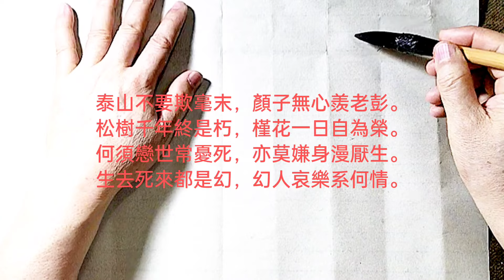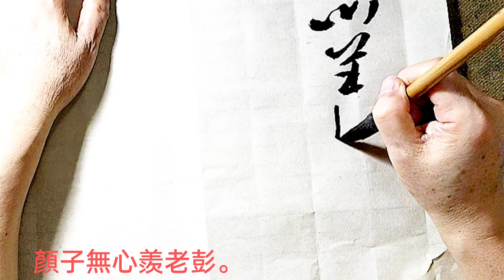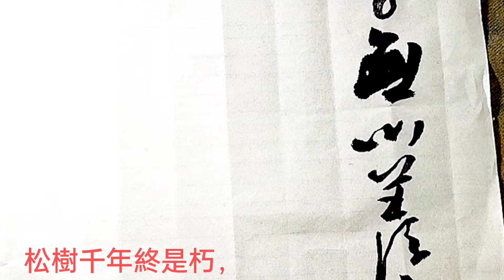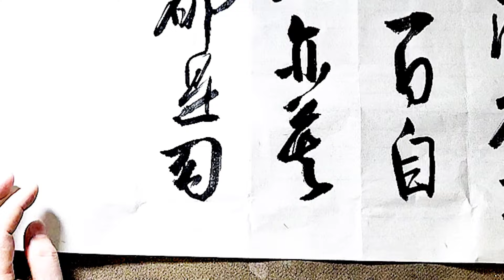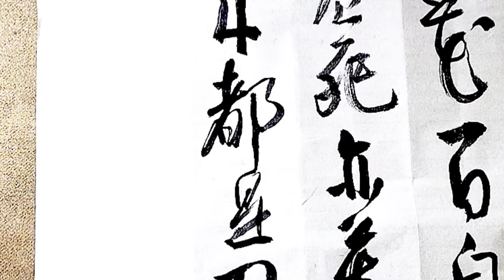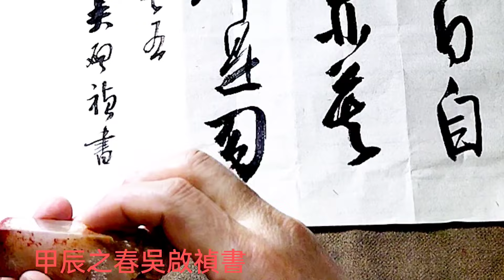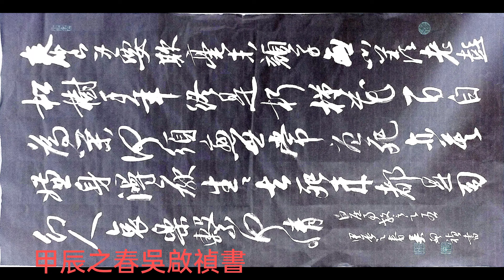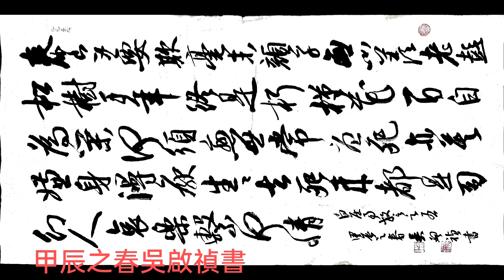行草書白居易放言五首之五-泰山不要欺毫末，顏子無心羨老彭。松樹千年終是朽，槿花一日自為榮。何須戀世常憂死，亦莫嫌身漫厭生。生去死來都是幻，幻人哀樂系何情。吳啟禎書法教室教學